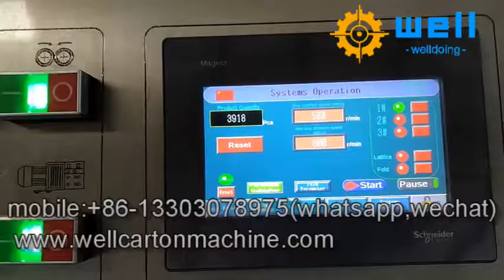small cardboard partition machine manufacturer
Overseas manager:Tom wang
whatapp ,line ,wechat :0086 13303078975